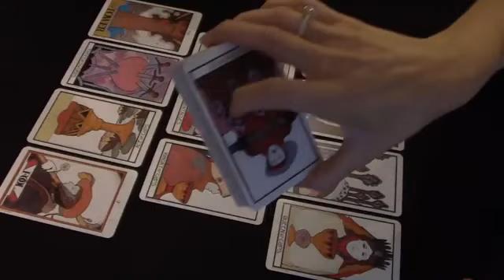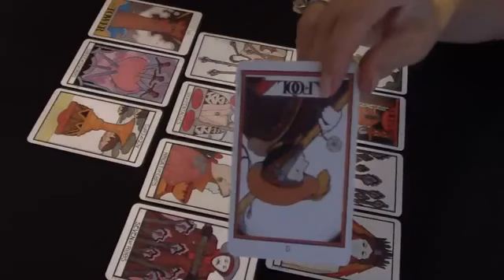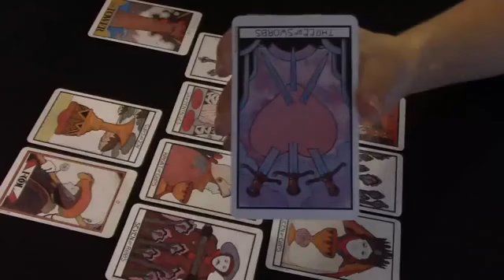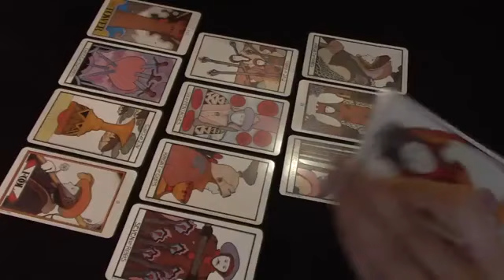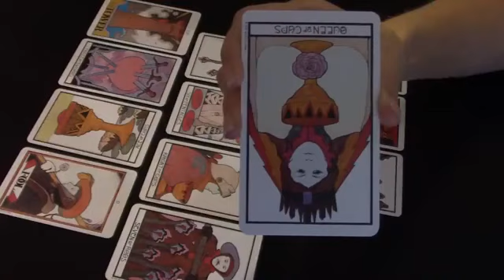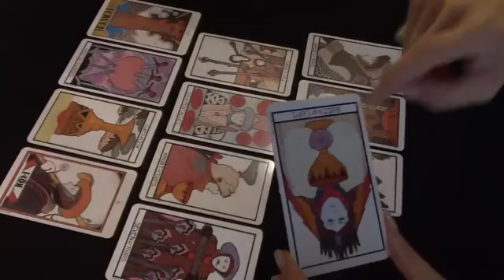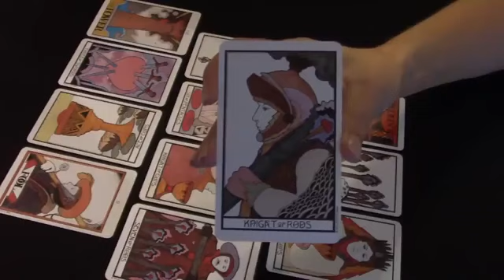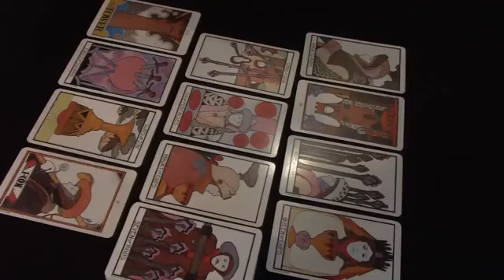VIRGO Its decision time, you both know it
Virgo, Aries, Cancer, Capricorn, Gemini, Leo, Libra, Pisces, Sagittarius, Scorpio, Taurus, Aquarius, Scorpio ,Horoscope

Virgo 2022
Virgo today
Virgo April